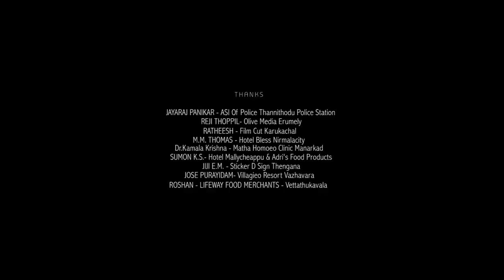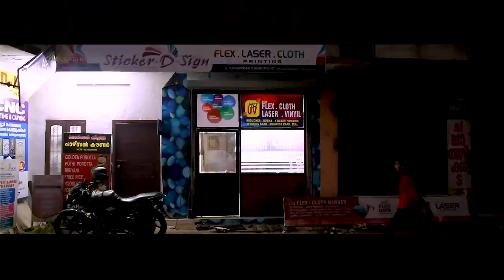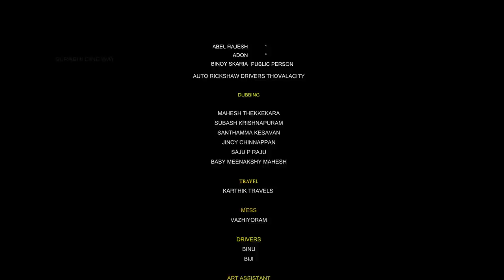SurabhiCineWay | KlaraShortMovie |2022NewShortFilm | SureshThoompunkal |GanganSangeeth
direction - suresh thoompunkal
editor-sunilsurabhi
dop-sunil kottoor
2nd unit camera-mohan kallarakal
helicam-justin
cast - sangeeth soman & adi parvathi
produced by - friends film company
lirics_ jayaprakash
singer- aparna rajeeve
bakgrund scor-chittady vijayan
programing-albert wilson
violin - eara g sasikumar
symphony - biju kanjikuzhy
makup-rajeshjayankottayam
pro-vinodmunnar
production condtroller-rejiputhupally
design-REC

This content is copy righted to surabhi cine way. any unauthorized re-production re-distribution  or re-upload is strietly prohibited legal copyright of this same.